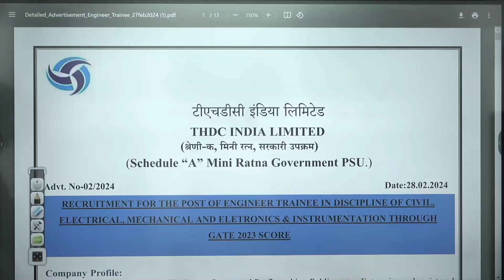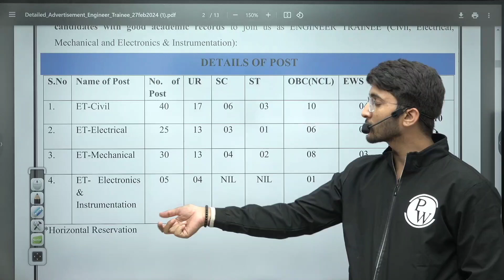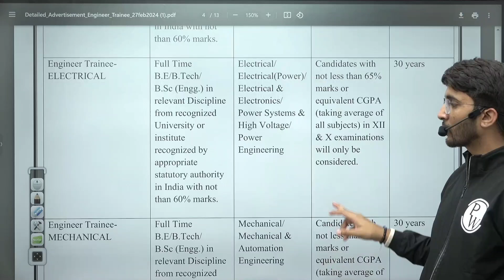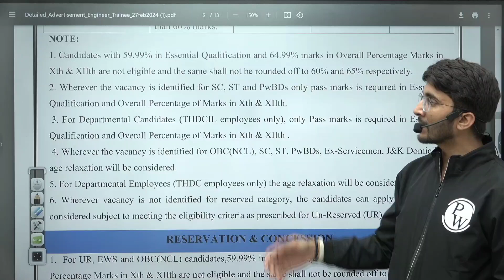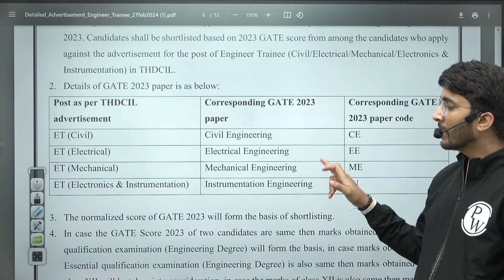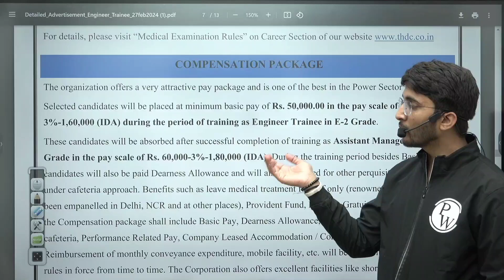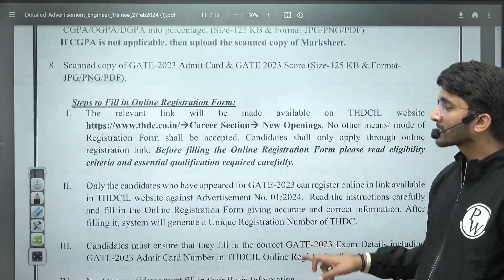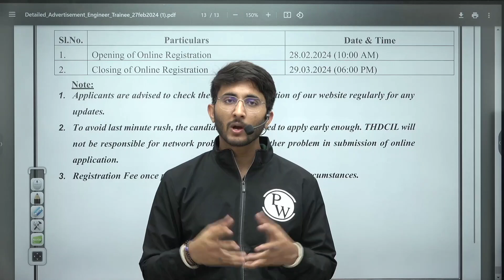THDC Recruitment Through GATE 2024 | Govt Job Vacancy 2024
Get the complete scoop on THDC Recruitment 2024 through the GATE Exam! 🛢️🔍 In this video, we cover the total number of posts available, eligibility criteria, and all the essential details you need to know to apply for THDC positions through GATE.